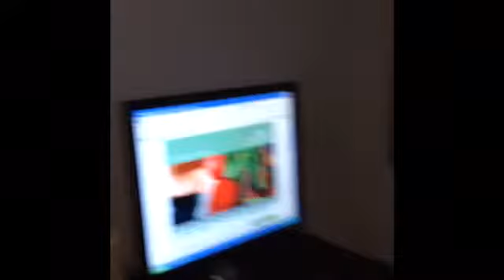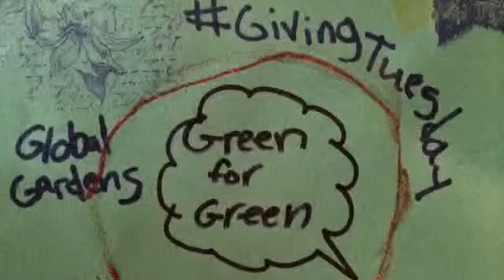My Movie 1